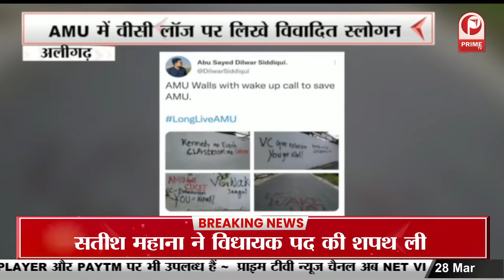विधायक Abhay Singh का बड़ा बयान - 'बिना सपा समर्थन के नहीं बन सकती केंद्र में सरकार' || Prime Tv